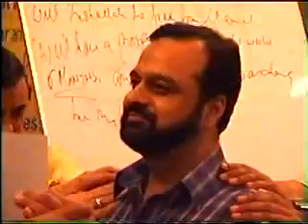4D-REGENT PLAZA PART6.mpg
The Fourth Dimension "Awakening" workshop at Hotel Regent Plaza, Karachi, Pakistan part  6